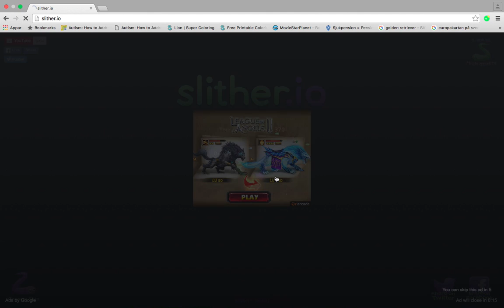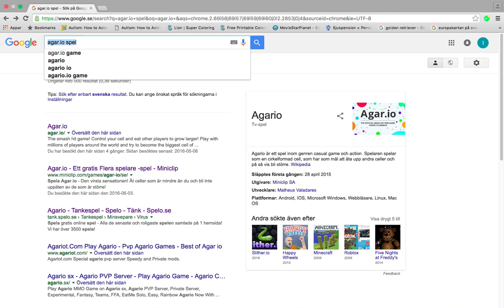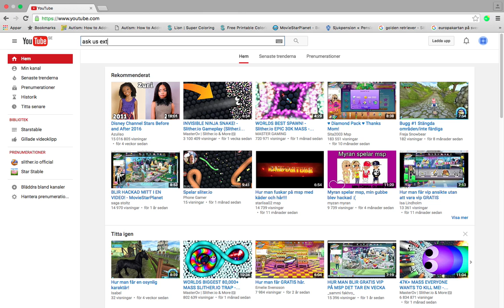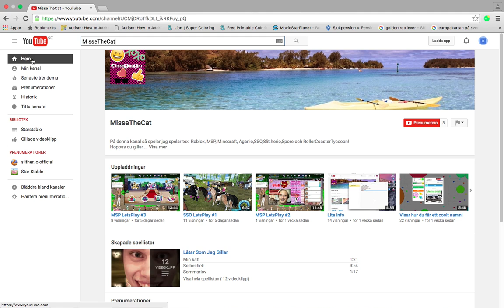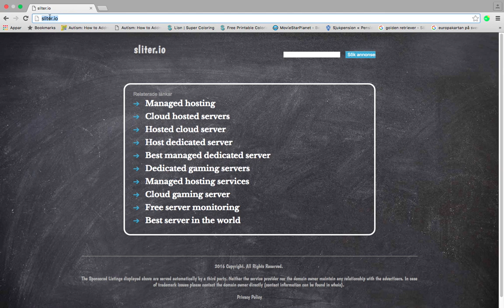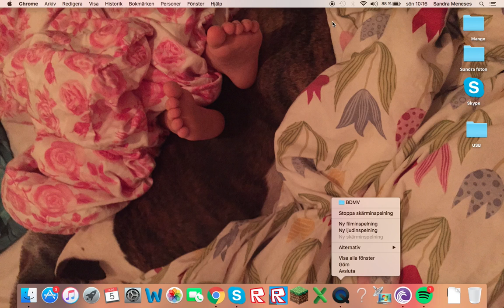Slither.io [och] visar min kompis kanal!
Jag visar min kompis kanal och spelar lite slither.io :)